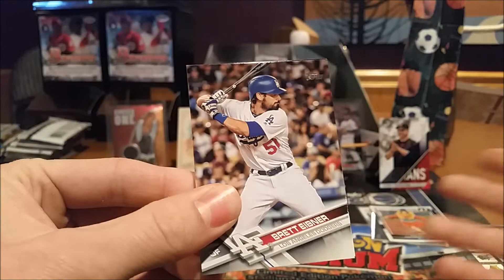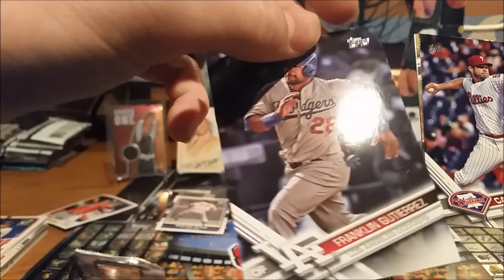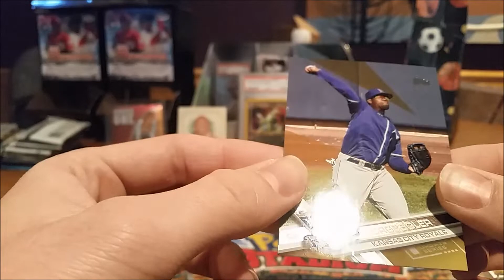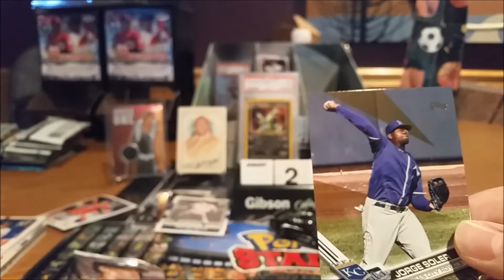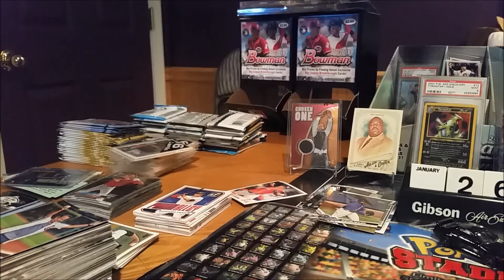PAX A Day, Everyday! Jan 26